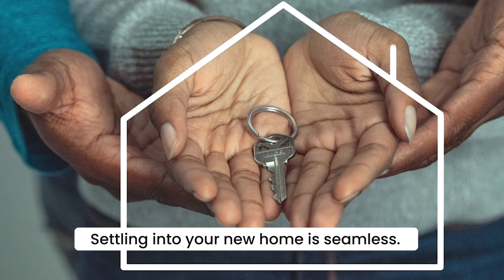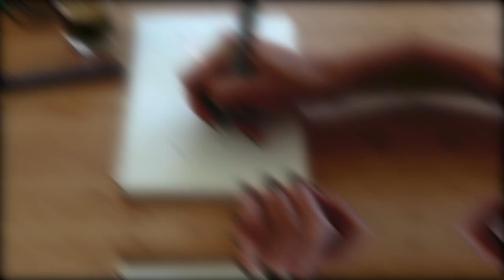Urban 25 | Malabe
Here’s an exciting real estate investment opportunity in Malabe. Our latest land project, Urban 25, offers premium land plots in a highly residential area. This project is conveniently located just 5 minutes from Malabe town with all urban conveniences nearby. Don’t wait. Seize this opportunity and own a precious land plot from Urban 25 – Malabe.